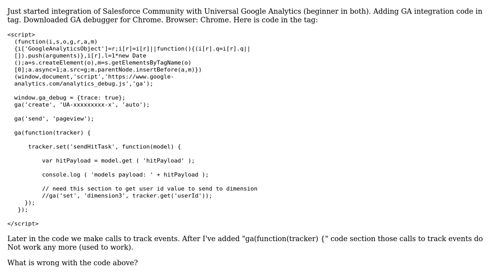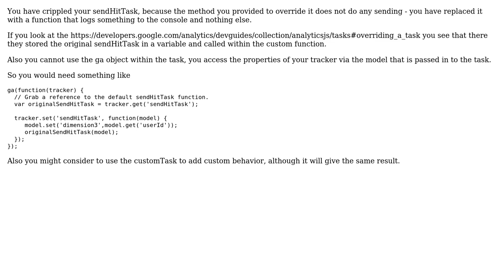Google analytics - event hits don't work after sendHitTask (2 Solutions!!)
Google analytics - event hits don't work after sendHitTask

With thanks & praise to God, and with thanks to the many people who have made this project possible! | Content (except music & images) licensed under CC BY-SA | Music | Images & others | With thanks to user Karen Slon user Eike Pierstorff user colintemple and the Stack Exchange Network Trademarks are property of their respective owners. You are responsible for your own actions.